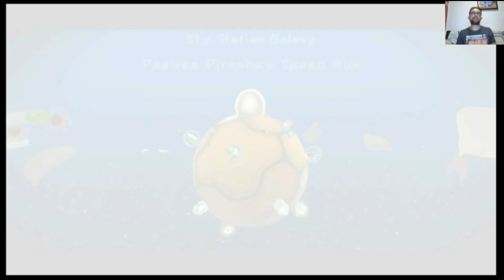035 Super Mario Galaxy 2 - Sky Station Galaxy: Peewee Piranha's Speed Run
E aí pessoal blz? Vamos dar prosseguimento com a nossa maratona de jogos do Mario e vamos explorar a sequência de Super Mario Galaxy! Me refiro ao Super Mario Galaxy 2, também do Nintendo Wii!

Apesar de ser a sequência direta do Galaxy 1, a história desse jogo não tem relação com o primeiro game. Na verdade, seria mais uma espécie de linha do tempo alternativa. Os eventos se passam durante o Star Festival que ocorre a cada 100. Mario recebe um convite de Peach para esse evento e no meio do caminho ele acaba se encontrando com Master Luma, filho de Rosalina e os dois seguem juntos para o castelo de Peach. Durante o festival, Bowser surge mais uma vez, sequestra a princesa para poder casar-se com ela e cabe ao Mario mais uma vez resolver outra treta clichê da franquia, mas desta vez com a ajuda de Master Luma e os demais lumas partindo numa jornada pelo espaço no encalço do vilão!

O desafio proposto aqui é coletar todas as 240 estrelas do jogo e finalizá-lo! Espero que gostem!